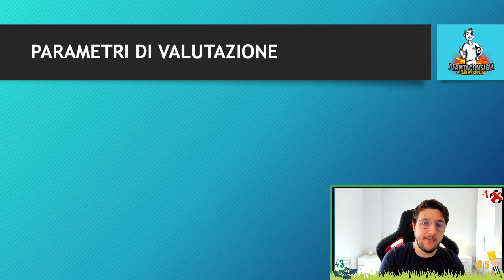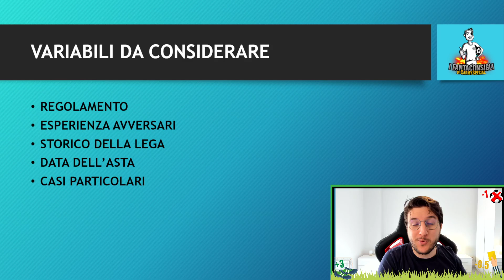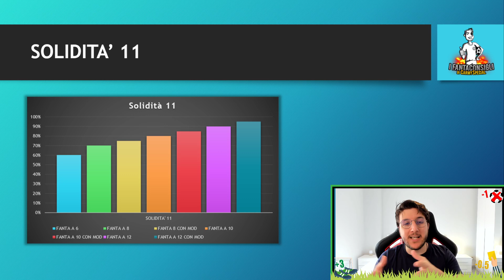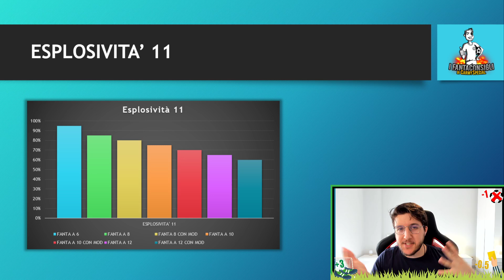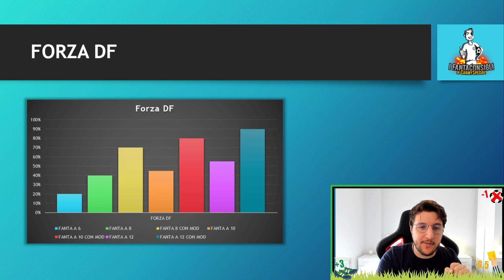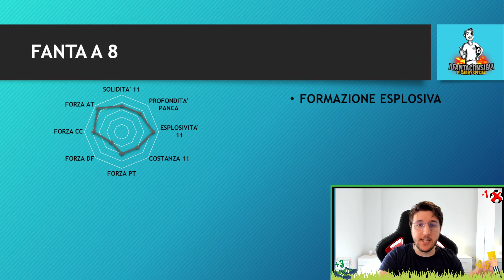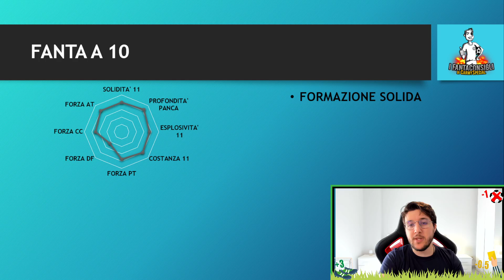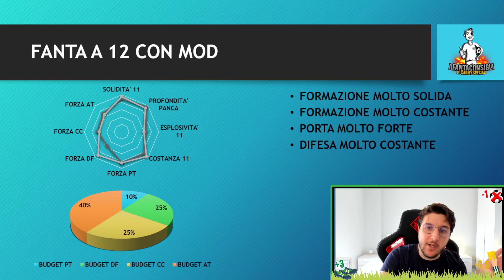STRATEGIA e GESTIONE BUDGET ASTA FANTACALCIO | TUTTI I PARAMETRI!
STRATEGIA e GESTIONE BUDGET ASTA FANTACALCIO

0:00 Introduzione
1:51 PARAMETRI DI VALUTAZIONE
4:09 VARIABILI DA CONSIDERARE
6:11 ANDAMENTO PARAMETRI
8:20 SOLIDITA' 11
10:06 PROFONDITA' PANCHINA
12:29 ESPLOSIVITA' 11
13:37 COSTANZA 11
14:26 FORZA PT
15:43 FORZA DF
16:36 FORZA CC
17:22 FORZA AT
18:53 FANTA A 6
20:37 FANTA A 8
22:56 FANTA A 10
24:56 FANTA A 12
27:19 Conclusioni